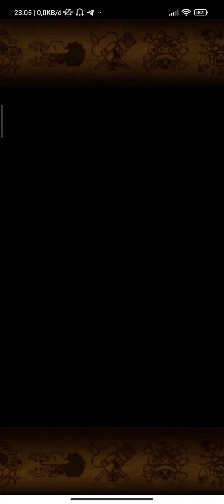Luffy VS Capt Morgan | One Piece Treasure Cruise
bukan Morgan SMASH